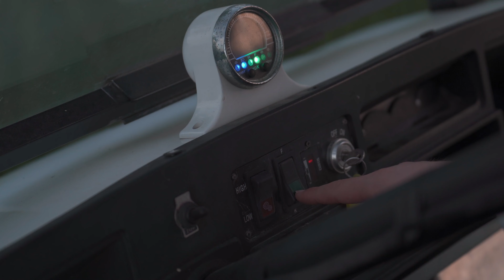4K | Jana & Michal | Svatební video příběh | Youready.cz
Slunce, bouřka a nakonec nádherný západ sluníčka. Krásná svatba probíhala v golfovém klubu, kde asi nejzábavnější částí pro novomanžele bylo nahánění se v golfových vozíkách.
Ať vám vaše láska vydrží navěky.

Máte zájem o VIDEO PŘÍBĚH nebo SVATEBNÍ HRY?
Navštivte náš web nebo nám napište klidně email.